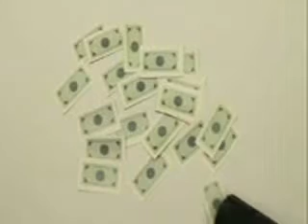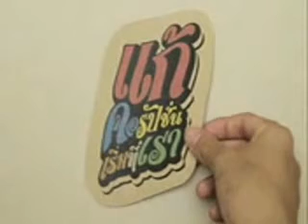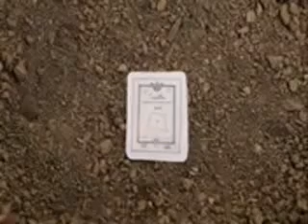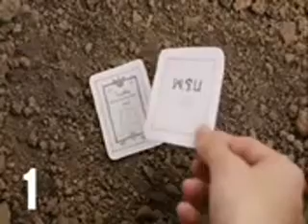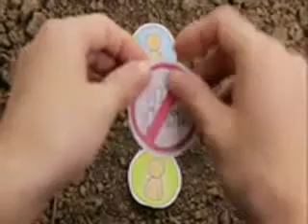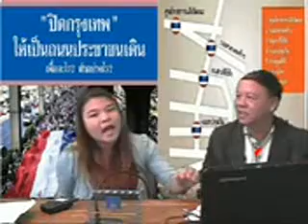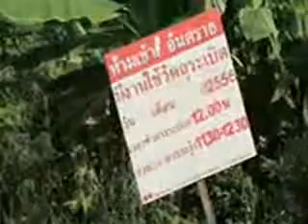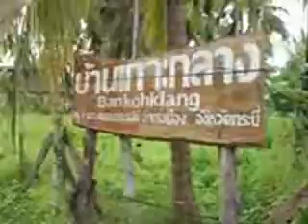ชวนคิดชวนคุยวันที่ 15 มกราคม 57